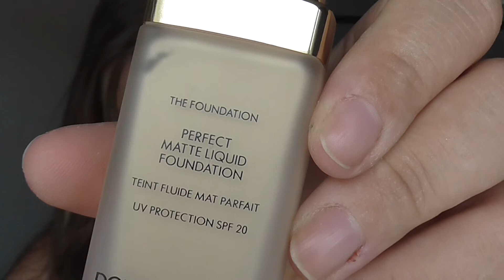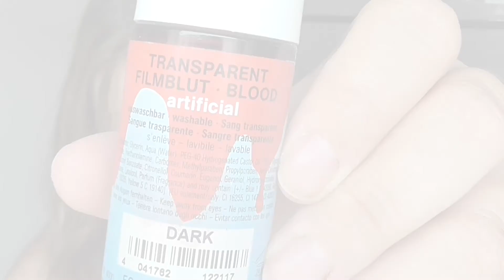Tutoriel Halloween, la plaie, brûlure, cicatrice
Comment faire ce genre d'effets avec peu de matériel.